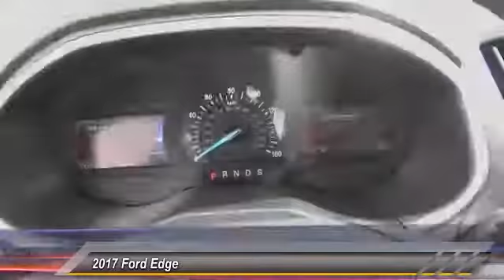2017 Ford Edge ORANGE TUSTIN PLACENTIA FULLERTON ORANGE COUNTY 00S70870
2017 Ford Edge SEL FWD

Villa Ford
2550 N. Tustin St.